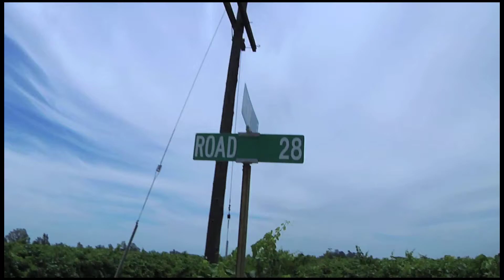VTG - Victory Tactical Gear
Victory Tactical Gear